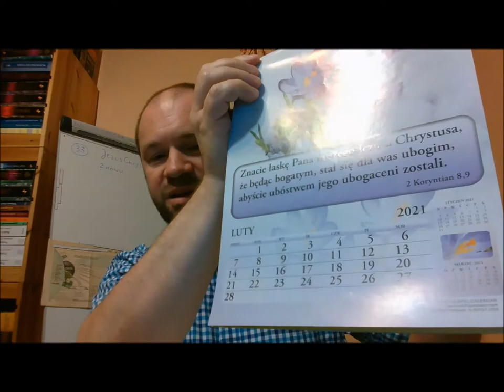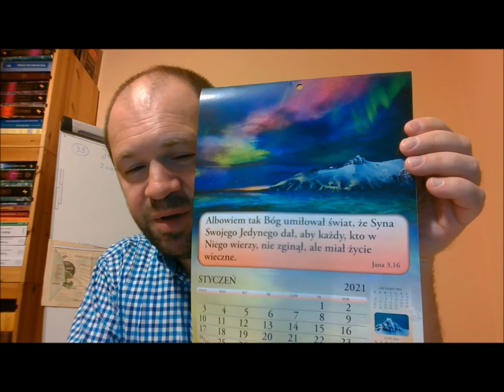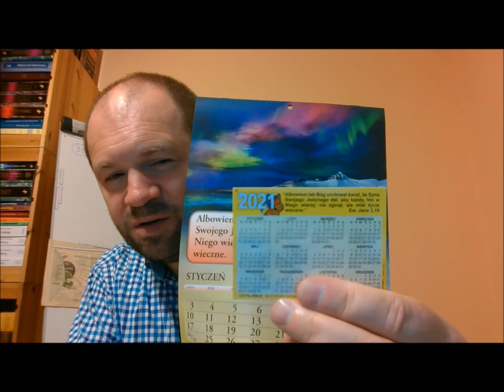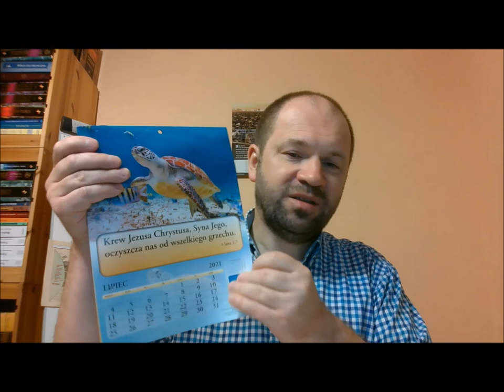CZY Bóg chce by każdy jeden był zbawiony? 1 Tymoteusza 4:10 vs błędy